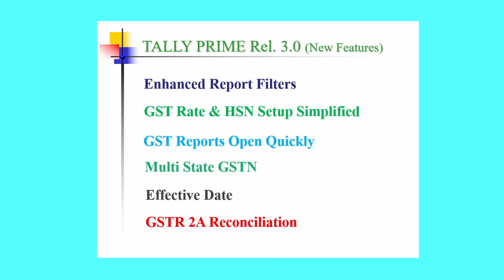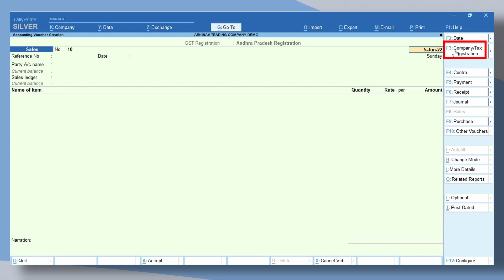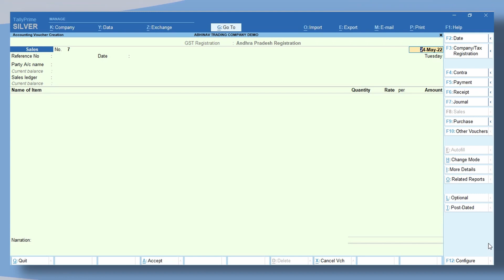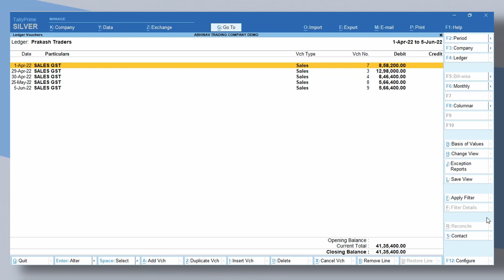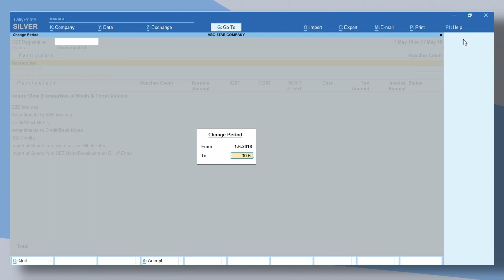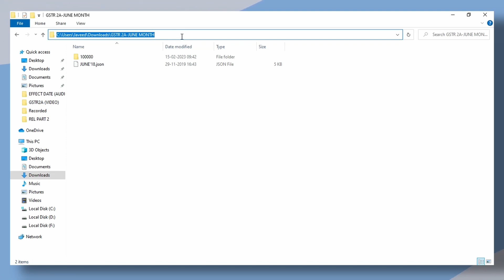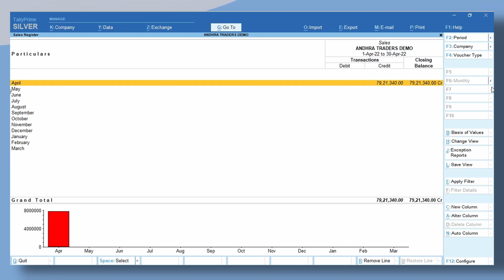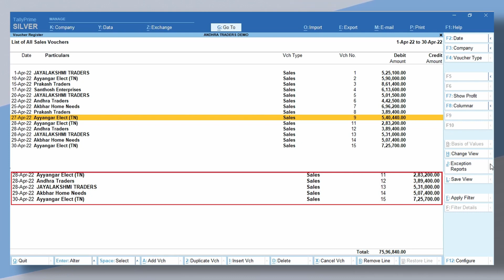Tally Prime Rel. 3.0 New Features (Part-2)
Tally Prime New Features (part-1)